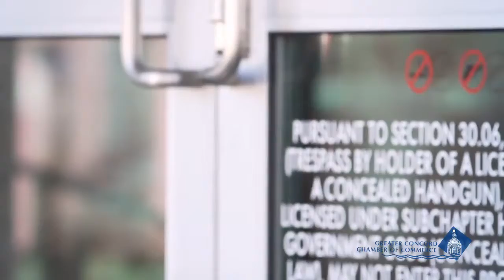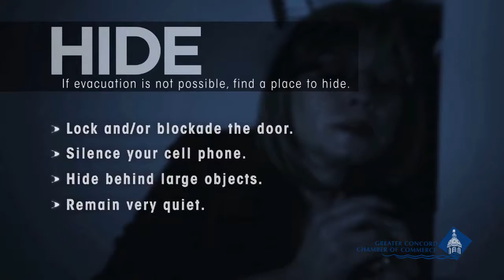Workplace Security: Active Shooter Preparedness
a Greater Concord Chamber of Commerce event:

Join Concord Police Department's own Officer Ryan Howe and Lt. John Thomas as they walk you through the basics of workplace security and active shooter preparedness.